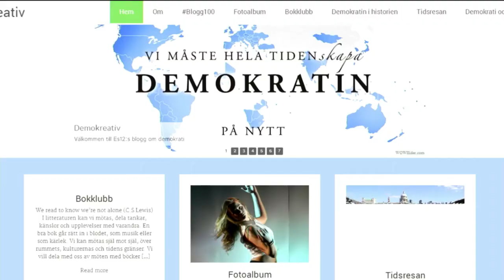Webbstjärnan 2014 - Demokreativ.se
Prisutdelning i Webbstjärnan 2014 -- en av Sveriges största skoltävlingar som går ut på att elever skapar webbplatser av valfritt skolarbete. Vinnare av bästa bidrag i Gymnasieklassen -- Demokreativ.se.

Motivering:  Demokreativ från Katedralskolan i Skara kammar hem guldet med följande motivering: en webbplats som lyser av elevernas vilja att skapa en tydlig koppling till innehållet på webben samtidigt som skolarbetet lyser av en stor experimentlusta och en vilja att prova olika uttrycksformer.